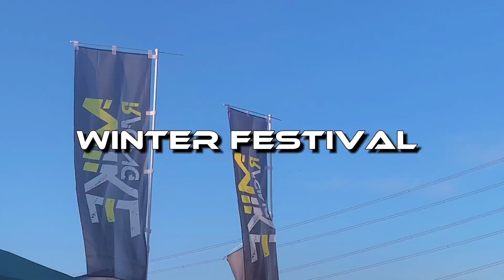MIKE RACING WINTER FESTIVAL 2023